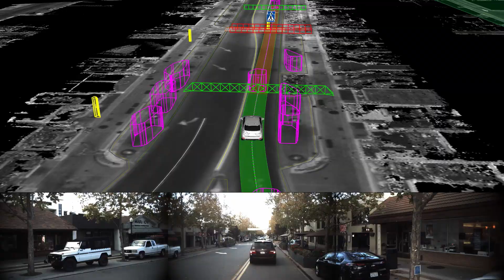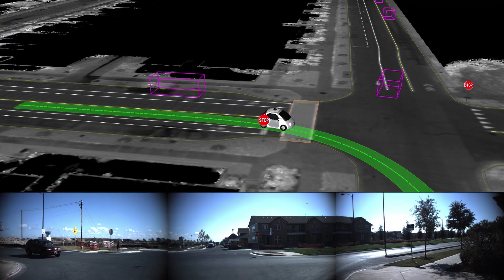Dream Big - Who's in the Driver's Seat: Autonomous Vehicles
Learn the science behind autonomous vehicles.

Dream Big: Engineering Our World is now playing in select IMAX®, IMAX 3D® and other giant-screen theatres.
Narrated by Academy Award® winner Jeff Bridges, Dream Big: Engineering Our World is the first film of its kind for IMAX® and giant screen theatres that will transform how we think about engineering. From the world’s tallest building to underwater robots and a solar-powered car race across Australia, Dream Big celebrates the human ingenuity behind engineering marvels big and small, and shows how engineers push the limits of innovation in unexpected and amazing ways. With its inspiring human stories and powerful giant-screen visuals, Dream Big also reveals the heart that drives engineers to create better lives for people and a more sustainable future for us all.

For additional educational resources including and Educator Guide, lesson plans and hands-on activities, design challenges, additional videos, and ways to get involved,